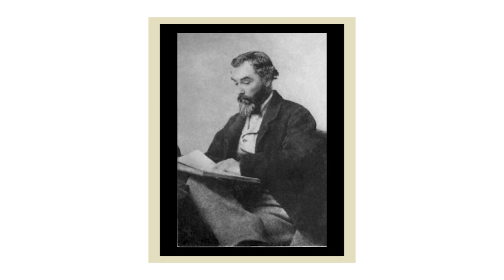Murano Glass, America and the History of the World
The innovation and craftsmanship of Murano's glasshouses have long captivated American audiences, from nineteenth century industrialists fascinated with Italy's artistic heritage to twentieth century designers who helped shape modernist taste. Join our panelists for a spirited conversation that explores the fascinating stories in glass that unite Italy and the United States, including Oliveira’s forthcoming book, Murano Glass, America and the History of the World, and the recently opened Carlo Scarpa exhibition at Magazzino in Cold Spring, N.Y.

Moderator: Sara Blumberg, Glass Past

Panelists:
Johnathan Stuart Gordon, curator of American decorative arts at the Yale University Art Gallery
Jim Oliveira, Glass Past
Giorgio Spanu, co-founder of Magazzino Italian Art Foundation

Presented in collaboration with Magazzino Italian Art.